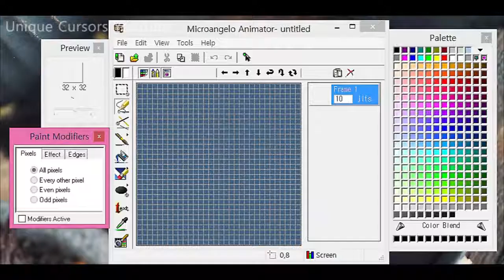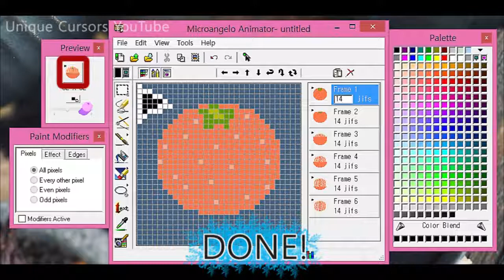Mandarine Animation Cursor: Timelapse Tutorial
It's mandarine, or orange, or grape fruit, or whatever  you wanna call it, being peeled off. It's cool to watch the tutorial and the cursor :D

Software: Microangelo (Animation)